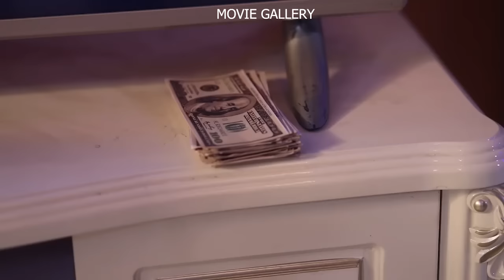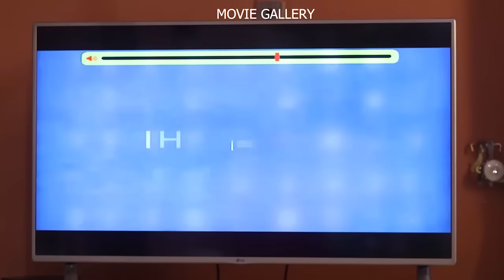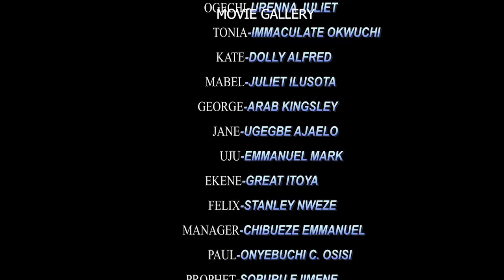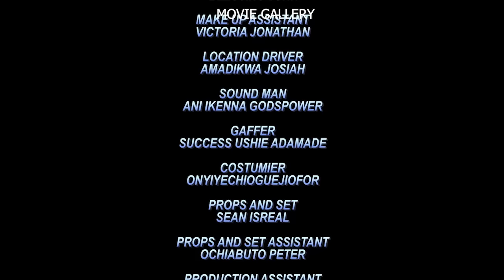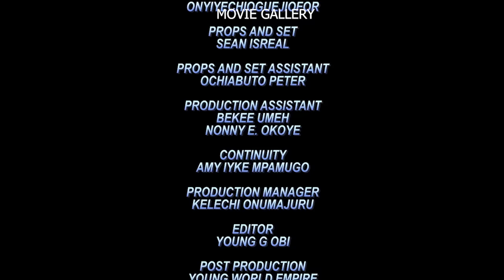EKENE UMENWA RETURNED TO SHOOL,, NEW RELEASE 2024 NIGERIAN MOVIE